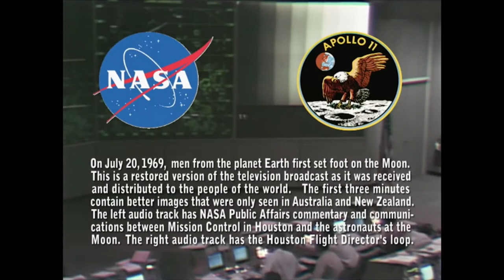DAY 6 - APOLLO 11 WEEK - THE FIRST STEPS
Please support my ambition to become a full time creator and end my employment status and unemployed.